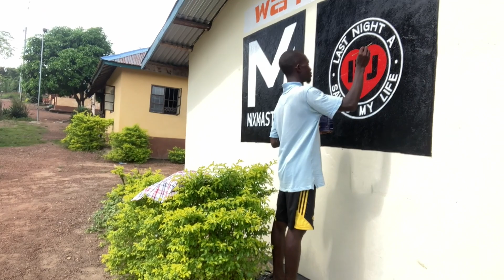Anthony Pears - Take the Game to Them (feat.Sparky)